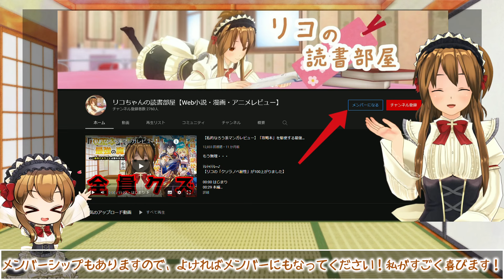【ガバさ∞のなろう系アニメ】Lv2からチートだった元勇者候補のまったり異世界ライフ - 1話【主人公の都合のためだけに存在する世界】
～無限チート編～　スタート！

制作会社は結構有名な作品も手掛けている会社なので、作画は問題ないようには思いましたが、内容がね・・・
「∞」を取り扱うのはホントやめよ？特にステータスでは。

作品名：Lv2からチートだった元勇者候補のまったり異世界ライフ
原作者：鬼ノ城ミヤ（オーバーラップノベルス刊）
キャラクター原案：片桐
漫画：糸町秋音（「コミックガルド」連載）
監督：岩崎良明
シリーズ構成：清水 恵
アニメーション制作：J.C.STAFF
キャスト：
　フリオ：日野 聡
　フェンリース：釘宮理恵
　バリロッサ：山根 綺
　ブロッサム：日野まり
　ビレリー：広瀬ゆうき
　ベラノ：稗田寧々
　金髪勇者：村田太志
　ツーヤ：高橋美佳子
　第一王女：川澄綾子
　サベア：井口裕香
　ヒヤ：堀江由衣
　ゴウル：前野智昭
　ウリミナス：田村ゆかり
　ダマリナッセ：伊藤 静
　ユイガード：楠 大典
　フフン：新井里美

▽小説版
▽コミック版

画像引用元：「Lv2からチートだった元勇者候補のまったり異世界ライフ」

目次
00:00 はじまり
00:43 本編
09:42 おわりに

　ぷ い様
　☆X(旧Twitter)(@RPuim1)

☆【過去最高に面白いなろう系漫画】異世界迷宮の最深部を目指そう【アニメ化希望なおすすめ作品】

☆【見る価値がないなろう系ラブコメ漫画】日本語が話せないロシア人美少女転入生が頼れるのは、多言語マスターの俺１人【当然のごとく行われるネグレクト】

☆【ご本人が転移して論破する異世界漫画】異世界ひろゆき【本当に本物なのか疑問】

☆【圧倒的ワースト１位のなろう系ラブコメ漫画】いつも馬鹿にしてくる美少女たちと絶縁したら、実は俺のことが大好きだったようだ。【主人公の異常性が目立ち過ぎる】